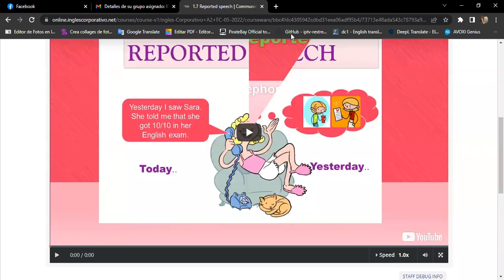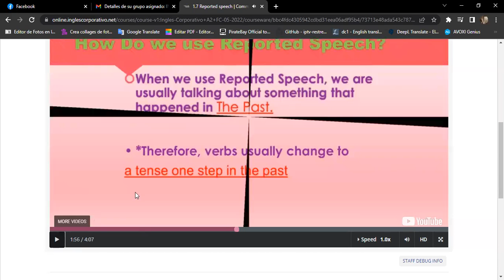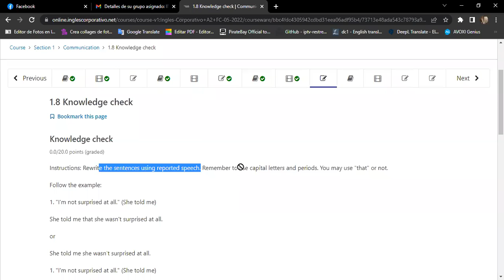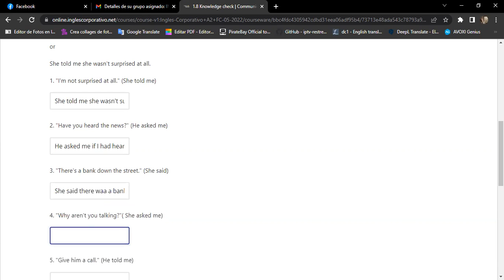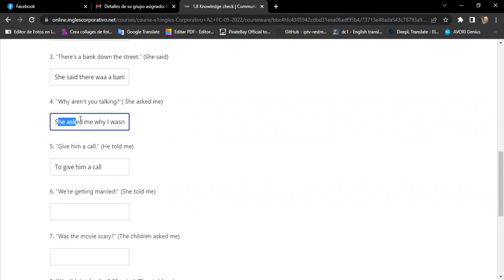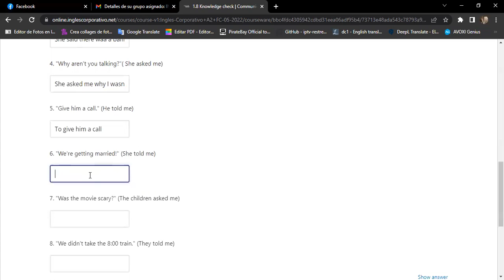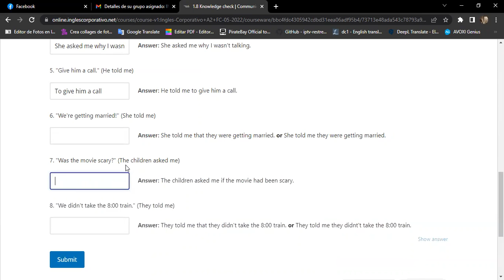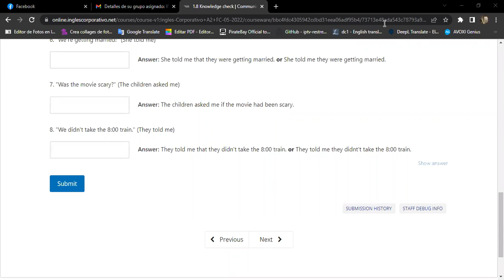Ingles Corporativo-06/02 Reported Speech Part 1